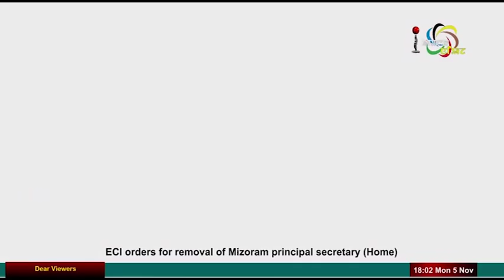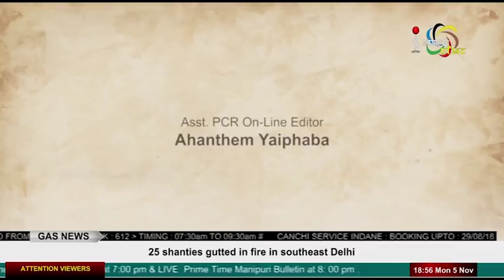HAS BPN 81 ISSUE RESOLVED? On Manung Hutna 05 November 2018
Guests:
Dr RK Ranjan

Khuraijam Athouba
General Secretary, UCM

Roshan Moirangthem
Lecturer, Langmeidong Hr. Sec. School

Host:
Raj Nongthombam